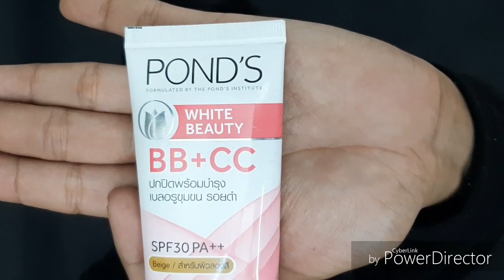Daily Makeup Routine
For many people, men should not wear makeup, not even should they be conscious about how they look. Well, I hope to change that thinking as I believe that skin care and/or cosmetics are made for everybody and that everyone of us should take care on their appearance freely and without any judgment.

And so, if you want to have an idea on how to prepare and do your daily look, just keep on watching!